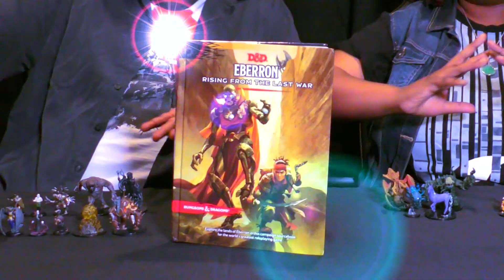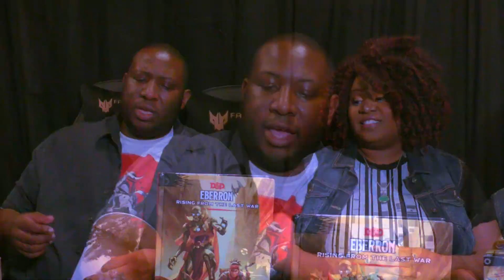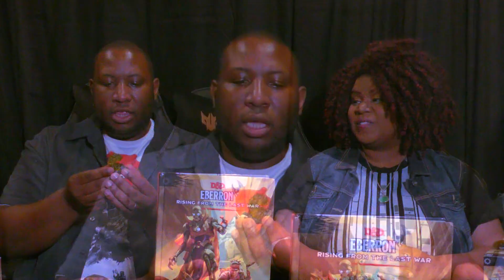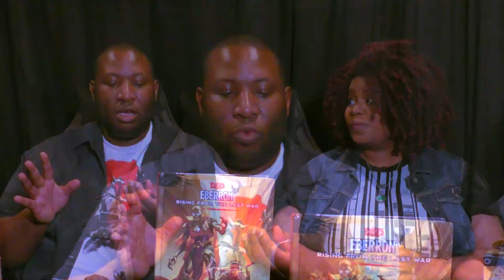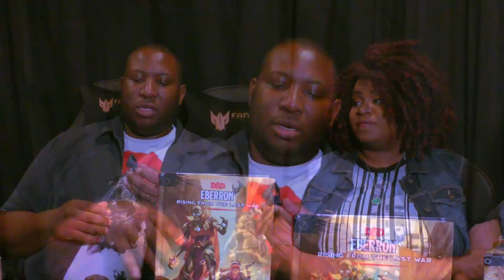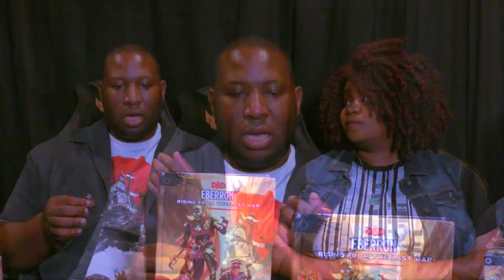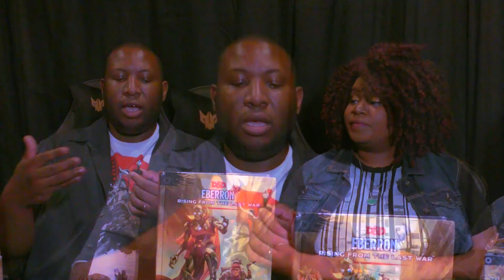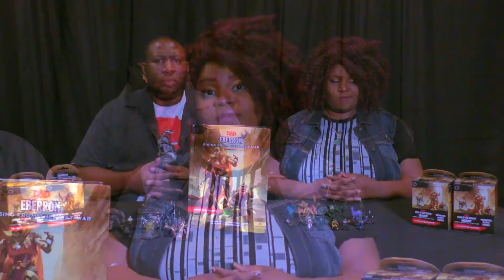We need more of this!! | IOTR Eberron: Rising from the Last War | Unboxing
CREDITS:
Camera Work: Gamer Lin
Editing work by: Gamer Becka using VEGAS Movie Studio Platinum 16